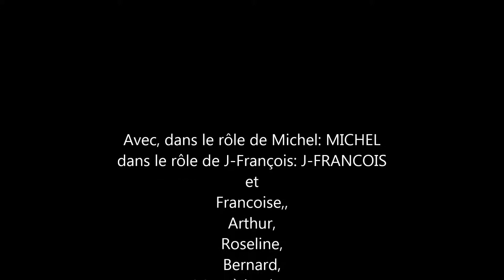Ariège en Juillet